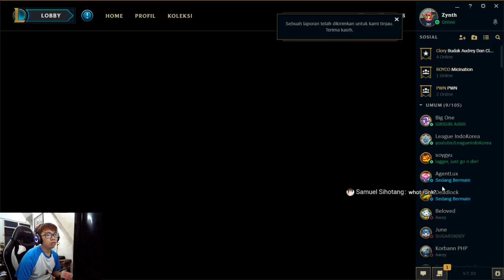LOL Indog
Gaming Gear:
Mouse: SteelSeries Rival 300
Headset : Steelseries Siberia v3 Prism
Keyboard : Steelseries 6gv2 Black Switch
Mousepad : SteelSeries QcK Mass
Monitor : LG 22MP67
Bag : Barracuda X15

PC Setup
Proccesor : Intel i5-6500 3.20 Ghz
Motherboard : msi b150m bazooka
Graphic Card : Digital Alliannce GTX 960 2GB
RAM : Team Elite DDR4 8Gbx1
SSD : Sandisk Plus 120 GB
HDD : Seagate 1TB
PSU : FSP Hexa+ 500W
Casing : Armageddon T2x
Operation System : Microsoft Windows 8.1 64 Bit

Steelseries Rival Setup
Primary DPI : 450
Secondary DPI :800
LED Color : Purple
LED Setting : Breathe
Polling Rate : 1000 mhz
Game Sense : -